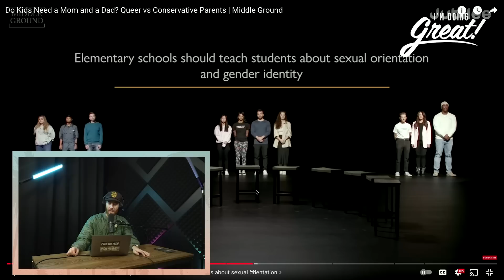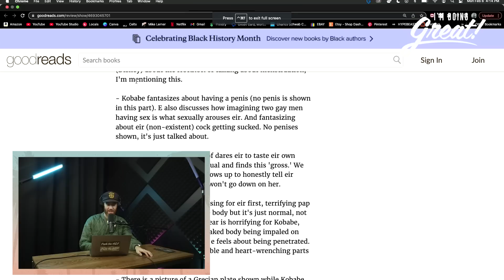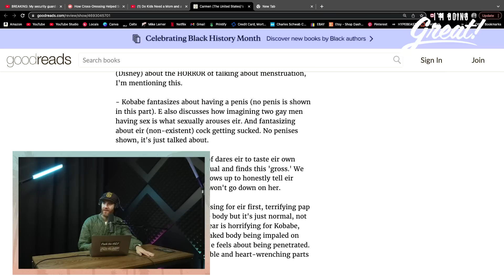Mike Reacts: QUEER VS CONSERVATIVE PARENTS | I'm Doing Great!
Mike reacts to the Jubilee episode of Middle Ground that he was featured on.

The Future is Family shirt